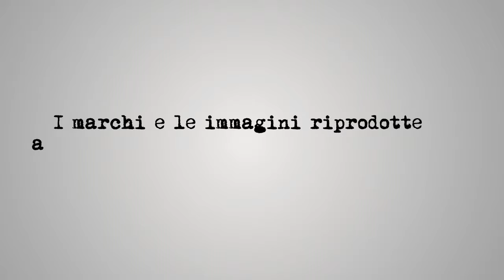RISEN 2 Dark Waters - blobvideo.com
Teaser trailer di Risen 2 Dark Waters